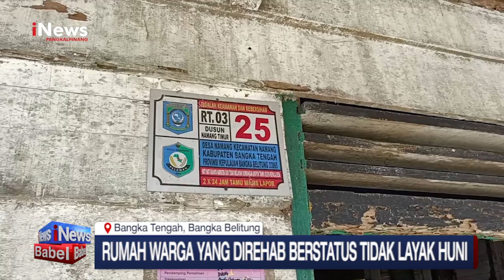50 RUMAH WARGA DESA NAMANG AKAN DIREHAB